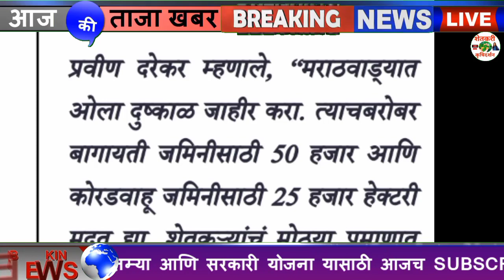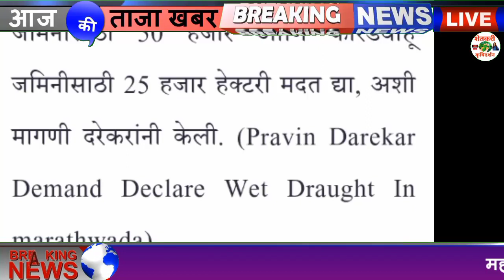ओला दुष्काळ जाहीर ? 50 हजार आणि कोरडवाहू जमिनीसाठी 25 हजार हेक्टरी मदत द्या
ओला दुष्काळ जाहीर ?
50 हजार आणि कोरडवाहू जमिनीसाठी 25 हजार हेक्टरी मदत द्या